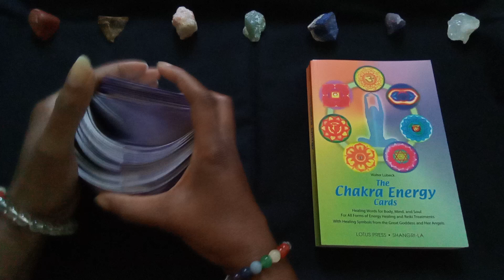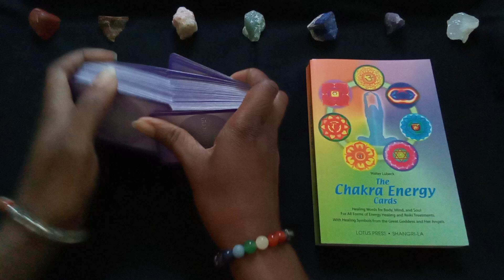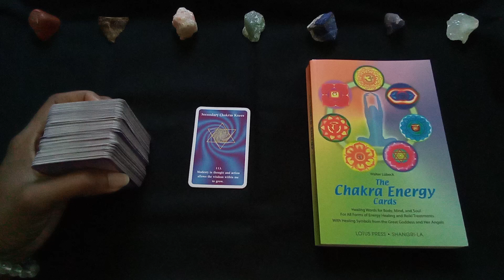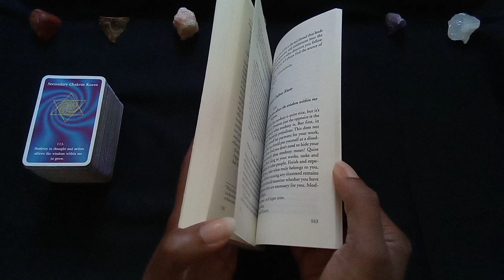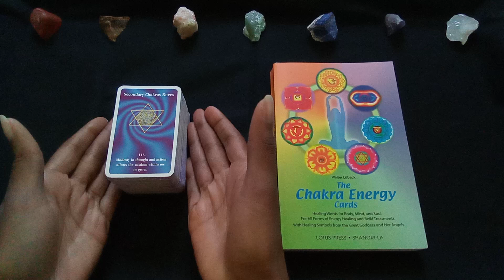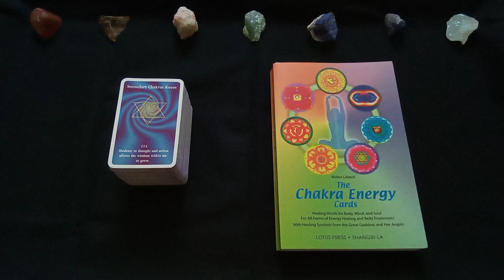2024 Daily Chakra Energy - September 22 - Modesty